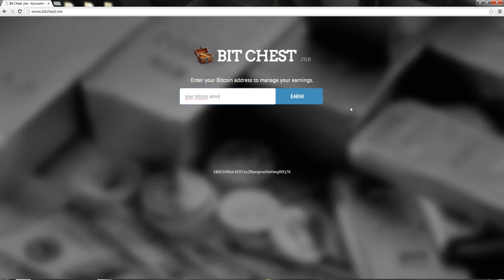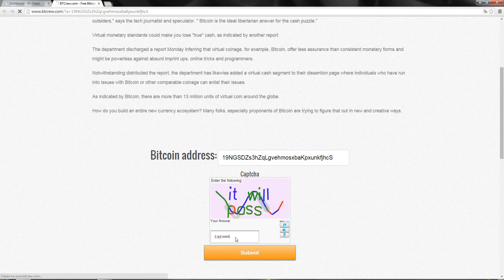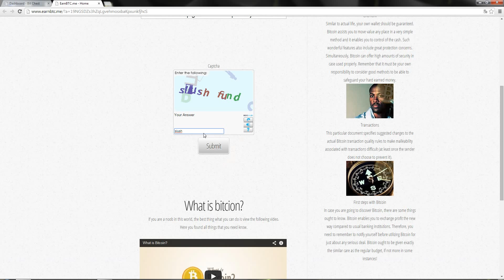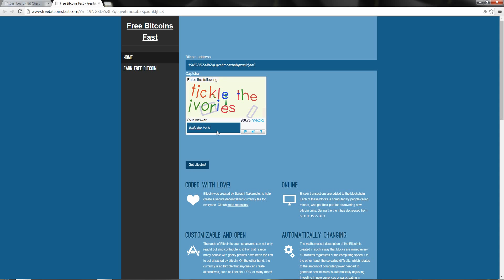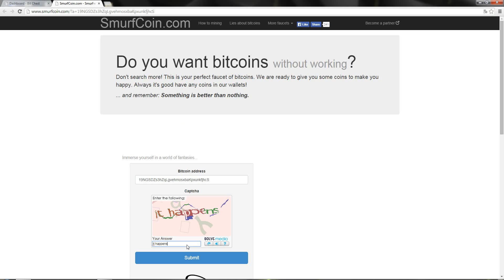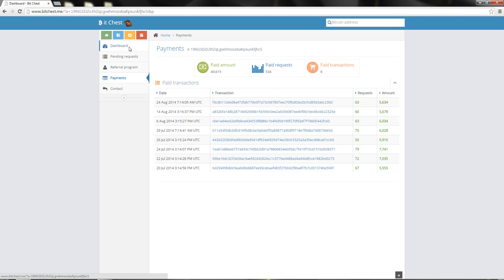How earn FREE Bitcoins - BitChest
This is best page for FREE earning Bitcoin - BitChest.me

You can support me: 1Mp1RLWErgywhjn7o1WvLXBDGb2rcfWcbF